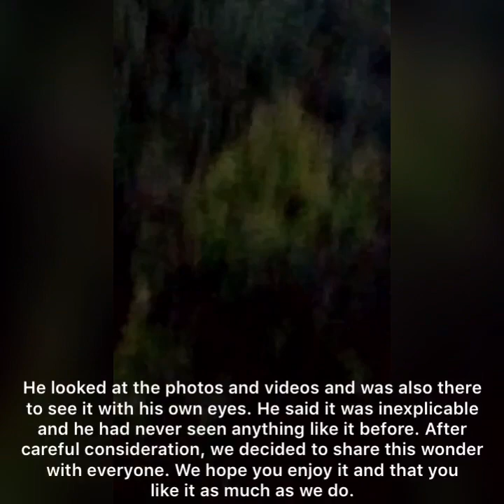Marienerscheinung - Marian apparition - Objawienia Maryjne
Unglaublich - Incredible - Nieprawdopodobne - Wunder - Wonder - Cud